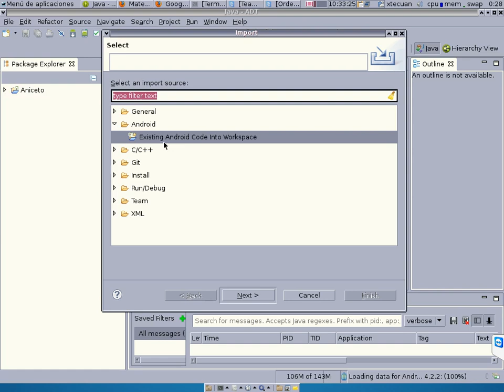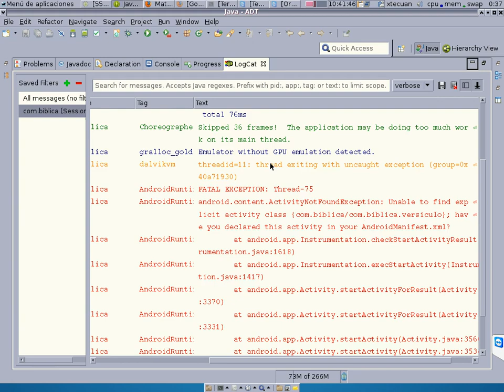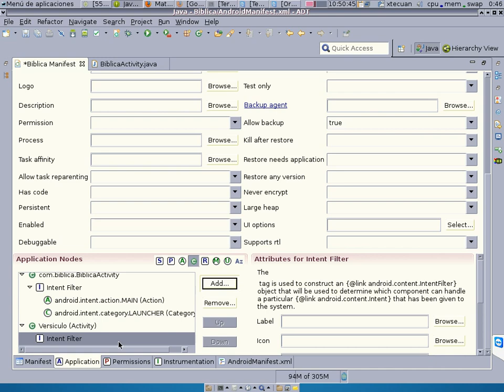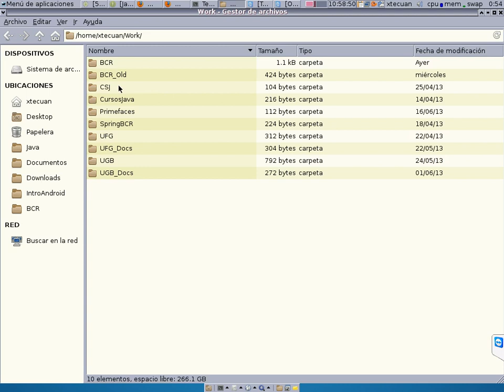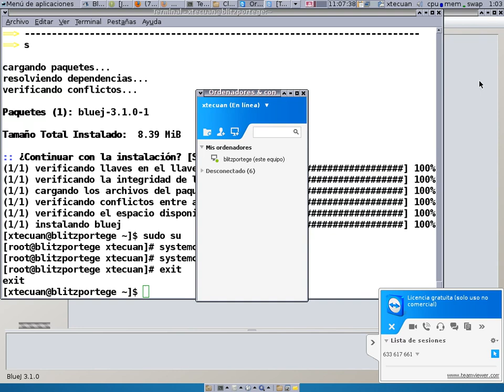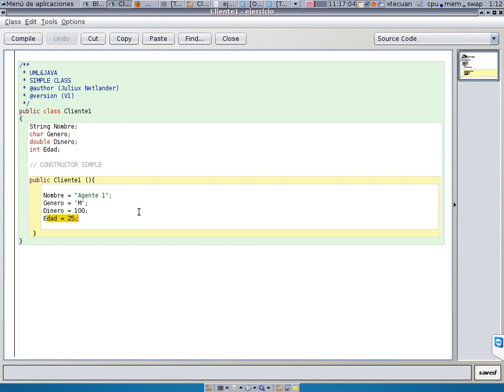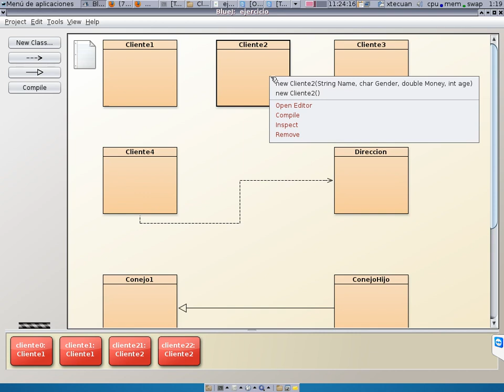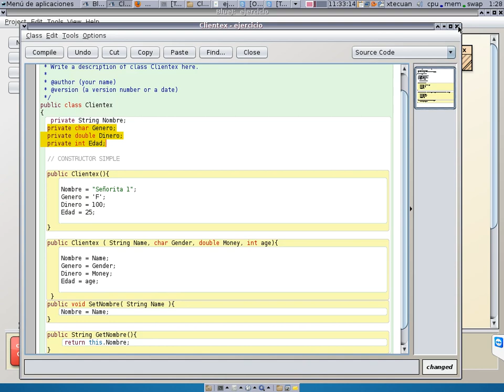Clases5y6 Intro Android Video1